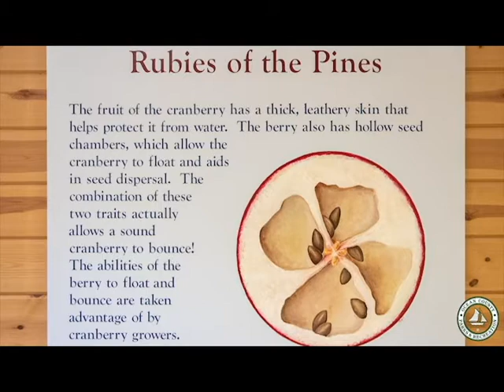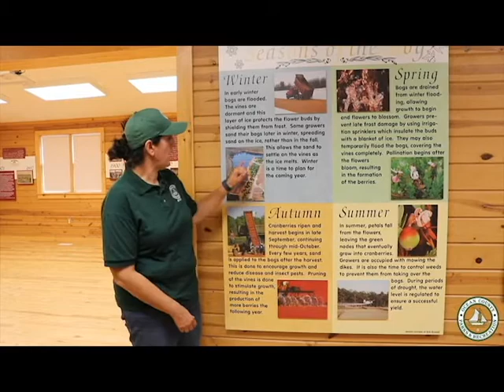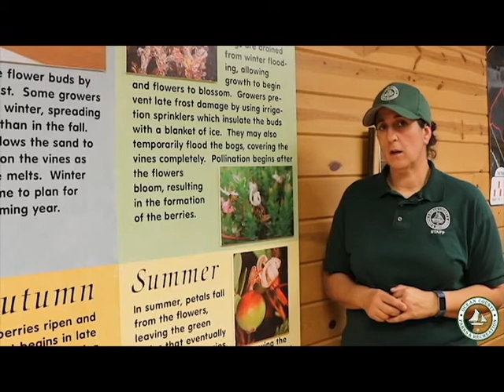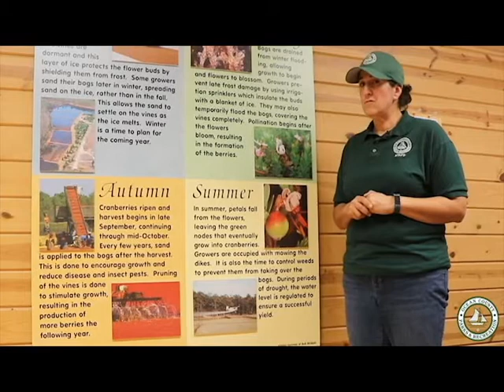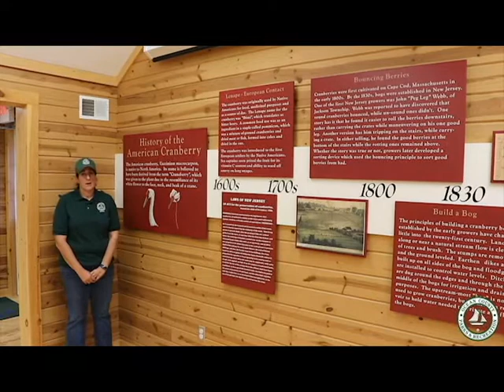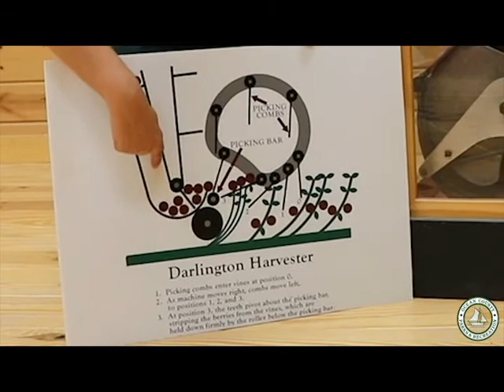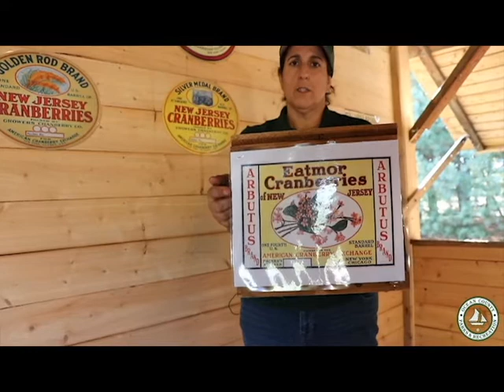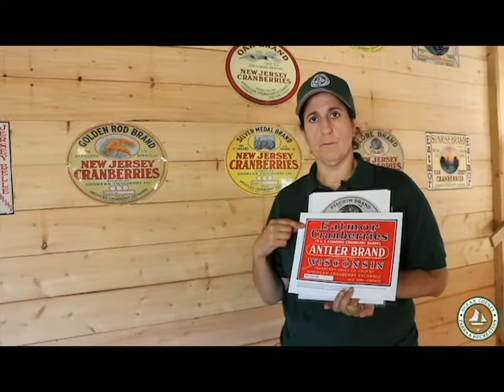Cranberries: Ocean County History & Tradition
Join Ocean County Park Naturalist Patti Transferini as she presents the history of cranberries in Cloverdale Farm County Park.